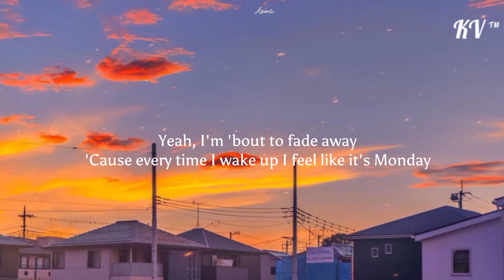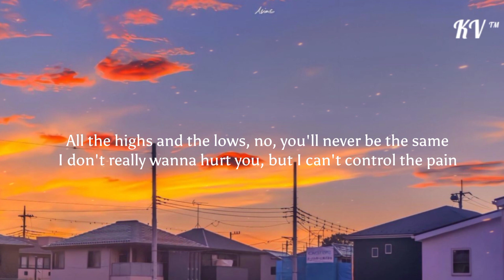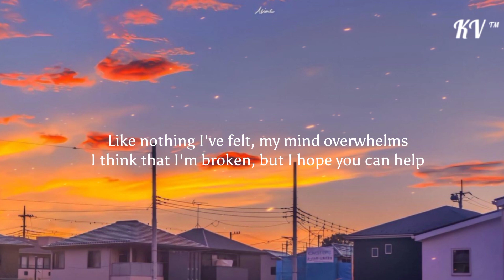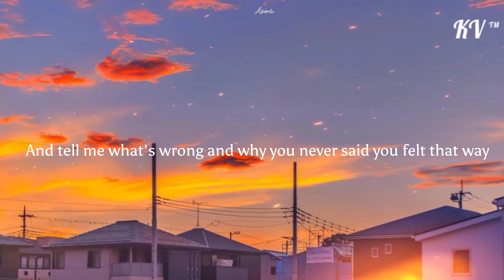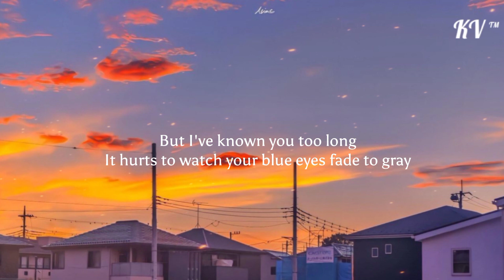As You Fade Away - Neffex by KV ™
This song is for Gaming Music and Motivation Song for People. You can chill and relax my music on playlist too. 🎵🤍

This song is free from copyright.

Original Song Track is Neffex 👉

All my guys safe and peaceful I wish❤️